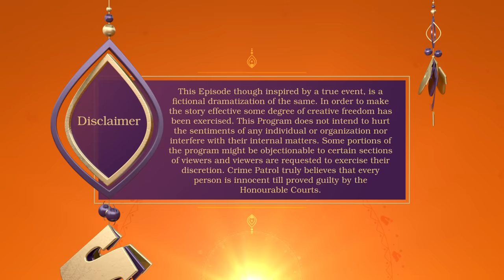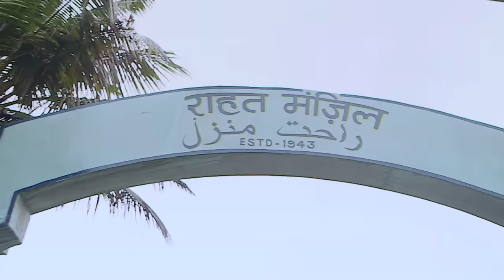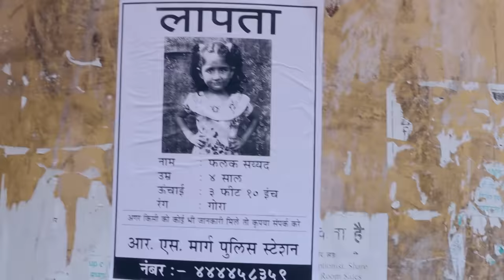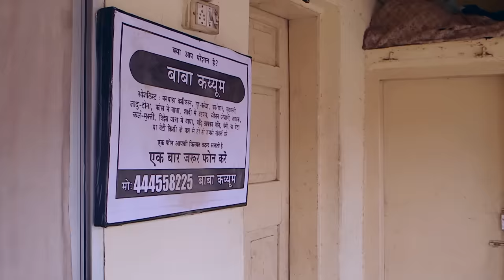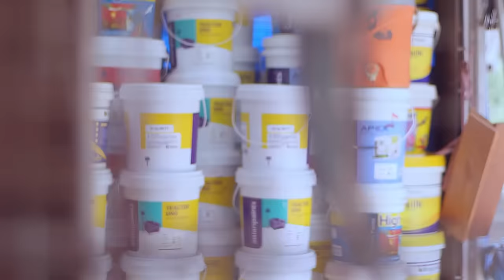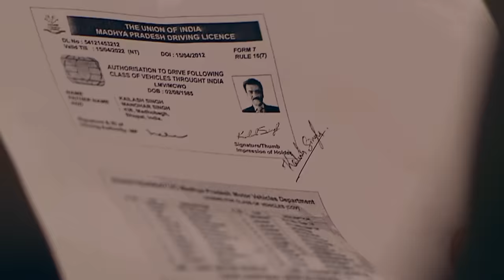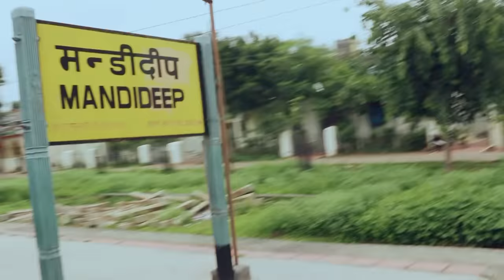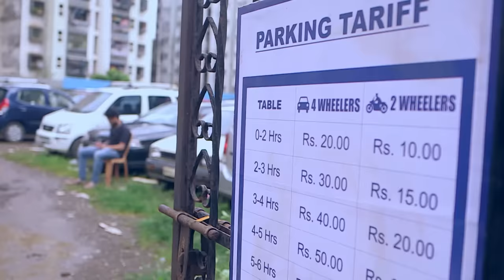Falak का दिल दहला देने वाला Case | Crime Patrol Series | Hindi TV Serial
CrimePatrolS4-Satark